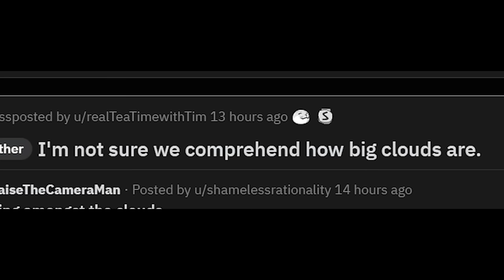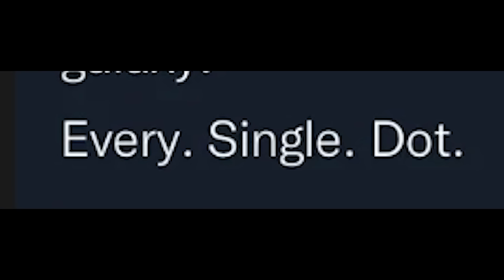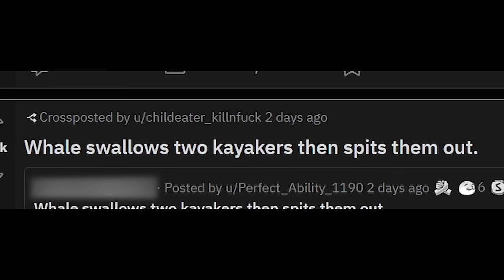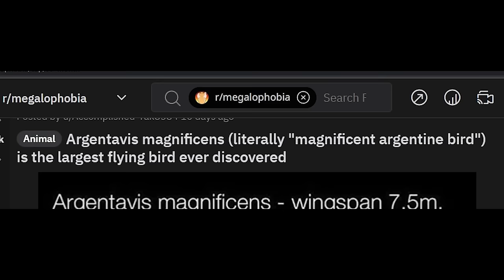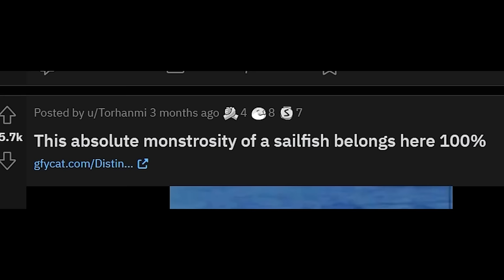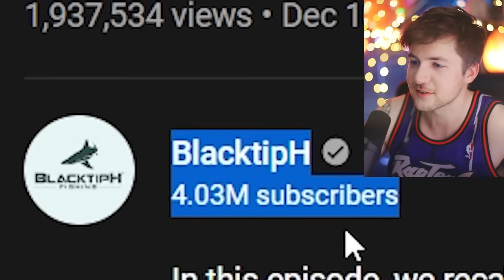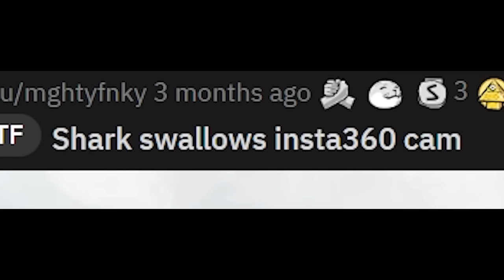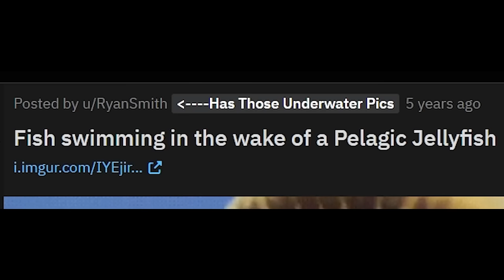I AM A WIMP #027 - The Return Of Megalophobia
Megalophobia is back! Welcome back to RobertIDK I AM A WIMP for the return of megalophobia fear of large things and giant objects! In this series we will be reacting to scary things, spooky videos, short films, animations, subreddits, scary games, and more! Check out more oddly terrifying robertidk i am a wimp videos!